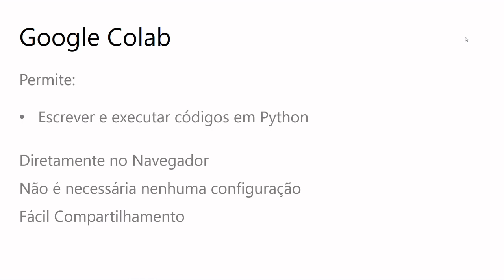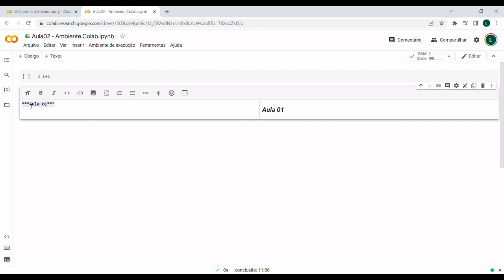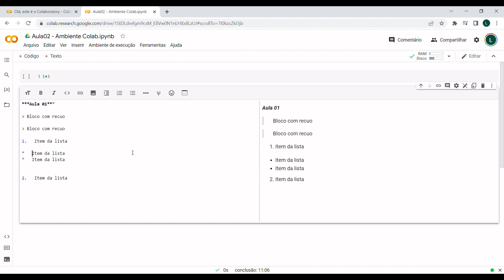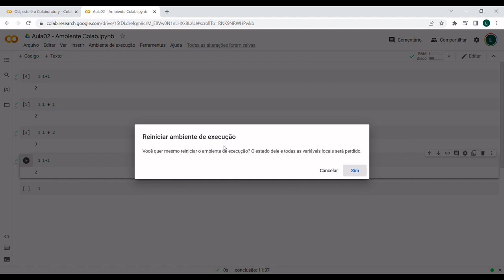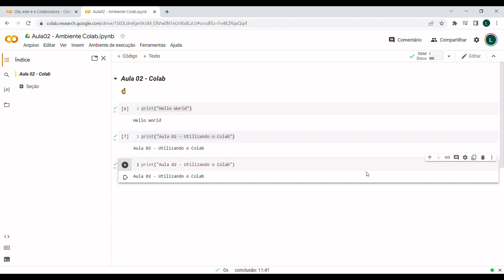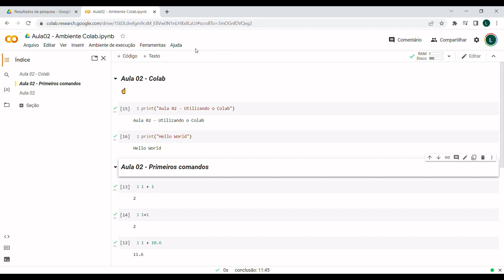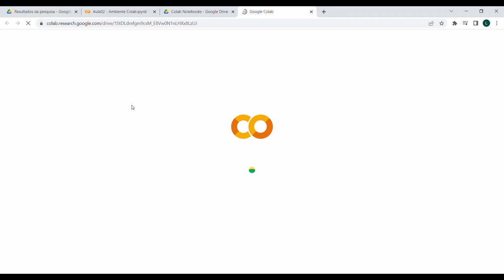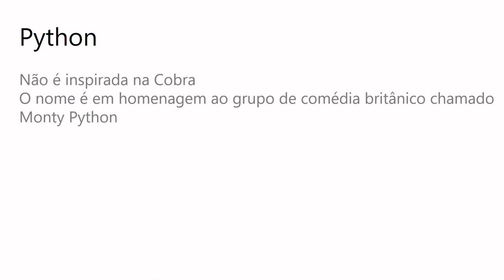Google for Education: Women in Machine Learning - Aula #2